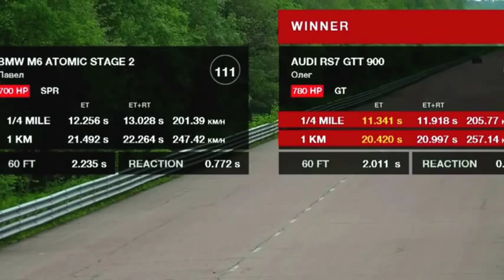BMW Vs AUDI 2016